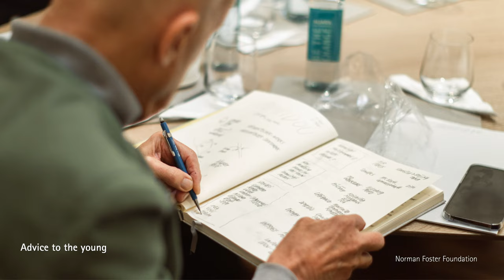Building the Future - Patti Harris | Oral History Programme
For this episode of our 'Building the Future' series, we meet Patti Harris, chief executive officer of Bloomberg Philanthropies, who speaks about Foster's project for Bloomberg in London.

Patti Harris first met Norman Foster after Michael Bloomberg chose him for the Bloomberg headquarters in the UK. She had been a fan of Foster's work long before that, so for her it was a privilege seeing him working on that project.

'One of the things that Norman Foster did was create a beautiful, magnificent working dynamic building, but it is also incredibly sustainable' in a way that he showed how 'great design and sustainability could be married together to really create an extraordinary building', Harris says; in fact, the Bloomberg headquarters in London is her favourite Foster project.

For her, the Norman Foster Foundation is 'an inspiration' for the generations to come.

Patti Harris is the chief executive officer of Bloomberg Philanthropies, which encompasses all of Michael R. Bloomberg’s giving, including his foundation, corporate, and personal philanthropy, as well as Bloomberg Associates.